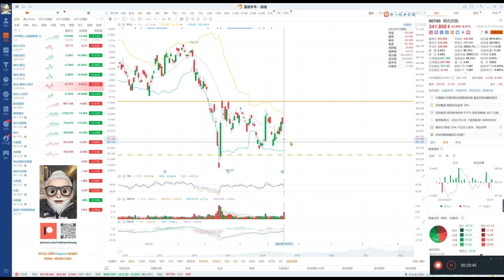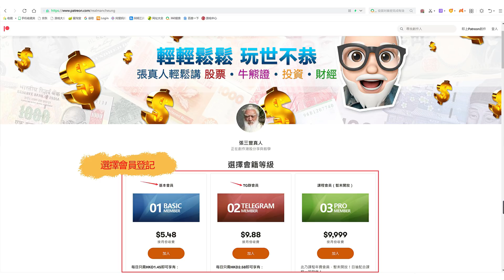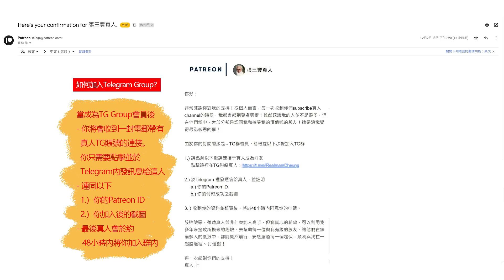【收市戰報-451】700騰訊 2022年Q1業績/財報告訴我的買入股價是多少？| 騰訊業績真的如此強差人意？| 騰訊分部收益解讀！| 美股還會大跌嗎？ - 2022-05-19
騰訊2022年第一季度財報終於昨天出爐，結果大部份解讀為低於預期！而實際上到底係唔係呢？每一個分部嘅收入，前景和潛在問題到底係點？我哋今日一一解讀！而根據呢份業績，我認為騰訊嘅買入價和持有策略應該是如何呢？值得投資嗎？

0:00 Sogo之見聞
6:16 恆指走勢
9:20 騰訊控股(700)業績解讀
28:28 FOMC議息記錄/9988 阿里巴巴業績/美國PCE數據